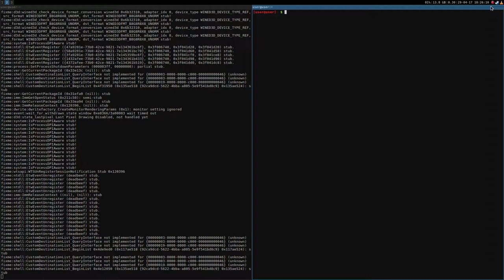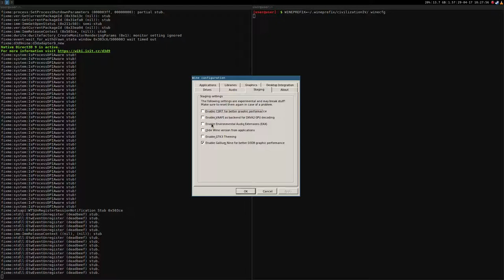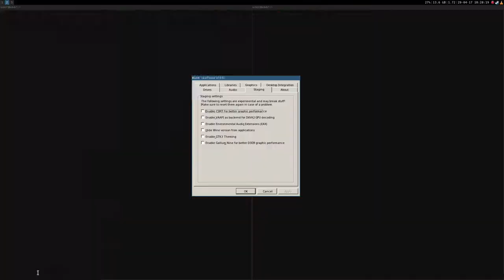Civilization IV ·· Test#1 ·· Linux + Wine ·· game capped at shaky 60 fps with Gallium Nine